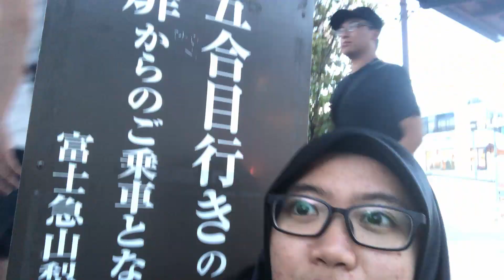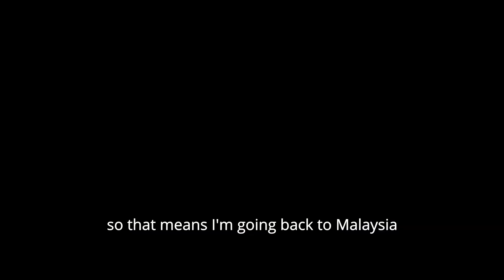Intro: See the unseen, discover the undiscovered (Japan)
I'm  currently studying at Tokyo University of Technology as a final year degree student. Majoring in Media Contents or more specific Culture and Videography. Even before coming to Japan, I have a very deep interest in Japanese cultures. Therefore, I am very thankful to have this chance to be able to pursue my graduation research about Japanese Culture and Festival. I'm graduating next year, and that means I will be leaving Japan, so while doing my research I'm trying my best to make great memories while sharing it with everyone. Stay tune!!